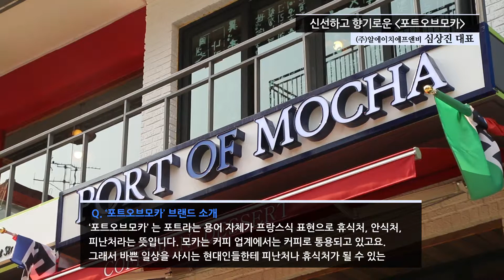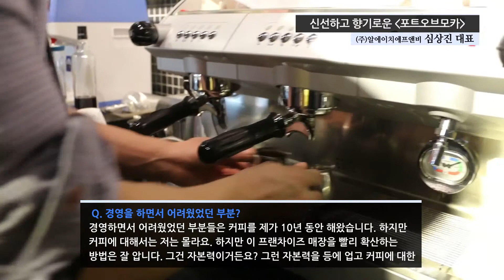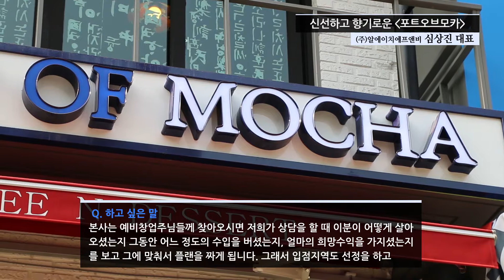(주)알에이치에프앤비_포트오브모카_심상진대표